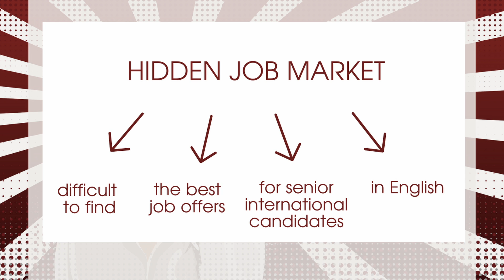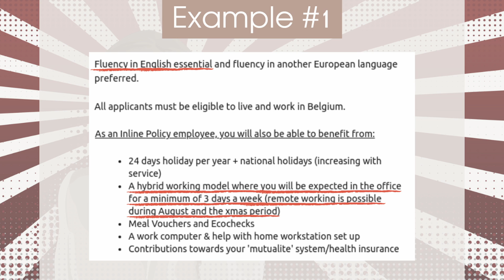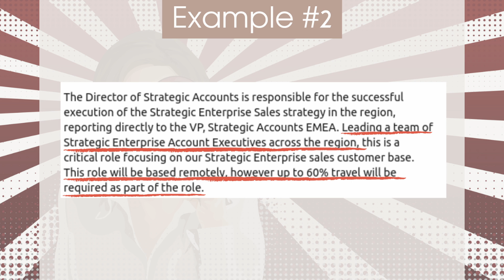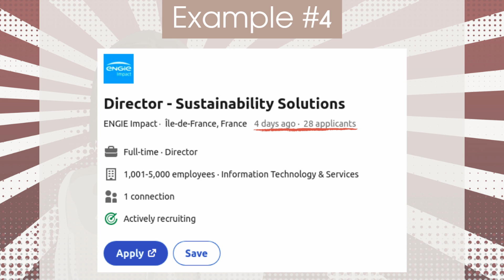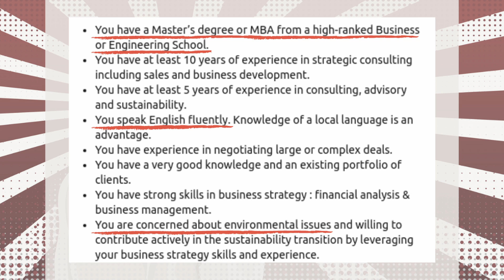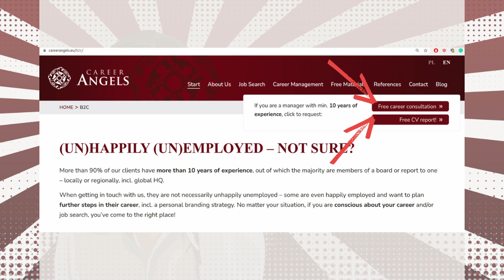#41 The best job offers from LinkedIn for international candidates in Europe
Discover the best job offers from LinkedIn for international candidates in Europe. These offers are not easy to find in the jungle of offers on LinkedIn, with a high probability that they are genuine recruitment processes and also in English directed to senior international managers and executives. Sandra Bichl shares the details of two of them - this time from Belgium, Germany, Denmark and  so you can get an idea of what the potential employers have to offer, what the requirements are, and most importantly, how to apply for those jobs - including getting through ATS filters. Watch now!

Inline Policy

[Germany 🇩🇪] Director, Strategic Accounts EMEA [posted: Oct 9, 2021]
Pluralsight

ENGIE Impact

Timestamps in this video:
0:13 What is the Hidden Job Market?
1:35 Senior Director, Brussels @ Inline Policy
2:40 Director, Strategic Accounts EMEA @ Pluralsight
3:47 Global VP Communication @ Too Good To Go
4:43 Director – Sustainability Solutions @ ENGIE Impact
5:30 CV for ATS guide
5:48 Hidden Job Market LinkedIn group
5:56 The full list of offers
6:19 Free CV Report and free Career Consultation

Should you decide to apply, it will be our pleasure to assist you in preparing your application documents. Also if you have any questions or comments please share them in the comment section or send via email.

Career Angels is an international career consulting boutique that has been supporting experienced managers & executives in their career management and job search since 2010.